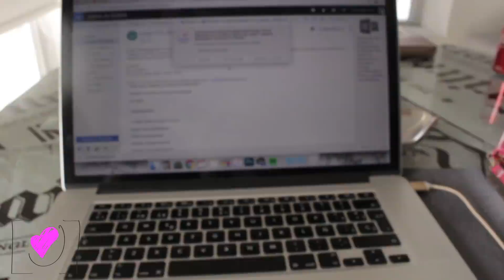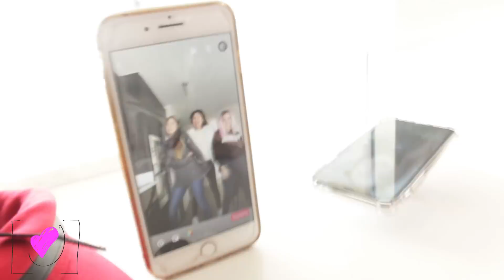24 horas 😱 de mi VIAJE con mis AMIGAS! | Juli Berea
TeamDeLaCampanita el dia de hoy les traigo unas 24 hs con mis amigas Yoana Marlen, Bren Sander y Melina Quiroga de viaje A CHILE!!

Musical.ly @JuliBerea1

💕 NUEVA TEMPORADA DE VIDEOS: todos los LUNES- MIERCOLES Y  VIERNES 19:30 ARG 💕

¡Te espero en el próximo video!
💋J